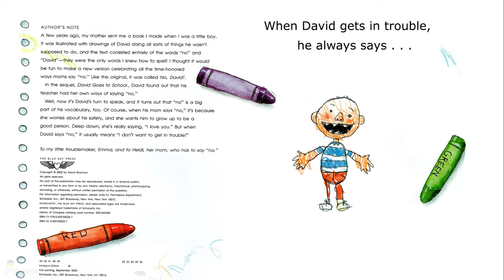David Gets in Trouble - Animated Read Aloud Book for Kids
by David Shannon (Author, Illustrator)
Publisher ‏ : ‎ The Blue Sky Press
Caldecott Honor artist and bestseller David Shannon make readers laugh aloud in this next story about the troublemaking David!
"When David gets in trouble, he always says . . . 'NO! It's not my fault! I didn't mean to! It was an accident!'" Whatever the situation, David's got a good excuse. And no matter what he's done "wrong," it's never really his fault. Soon, though, David realizes that making excuses makes him feel bad, and saying he's sorry makes him feel better.

Support the authors, take your copies and let's read together!
You can purchase this book on Amazon